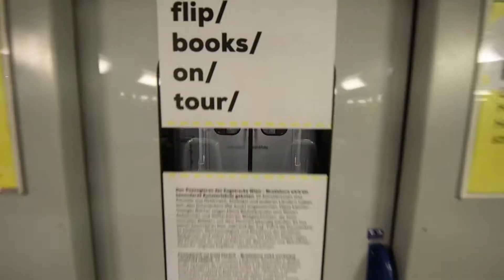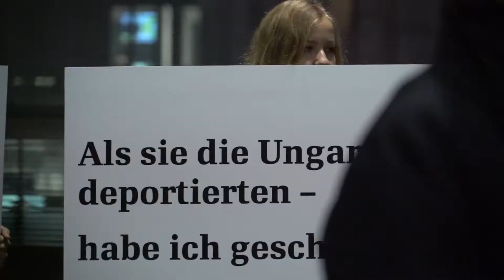TRAM gallery /cultural centre last ride (finissage) 2019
TRAM was a gallery and cultural centre operating daily between Vienna and Bratislava, connecting the Austrian and the Slovak art scenes since February 2018 til January 2019. We realised 4 exhibitions, 39 performances, 6 parallel events and all-together 91 international artists - in cooperation with 26 partner organisations. The train drove a distance of 175 000 kilometres and the exhibitions were seen by more than 500 000 visitors.

Artists/performers at the last ride:
Kateřina Šedá: T+R+A+M
ČTYŘI KRÁLOVÉ (Pajtáš / Urband) Nicole Six / Paul Petritsch
Ilona Németh
Daniela Krajčová
David Možný
Otis Laubert
Magdalena Hubauer, Lukas Weithas and Anna Zühlke
Stano Masár
Marta Kopyt
Gabriela Halás, Sebastian Komáček, Krajči Stanislav, Juraj Mydla
and Martin Piaček

Curator: Juraj Čarný

Ⓒ René Lazový